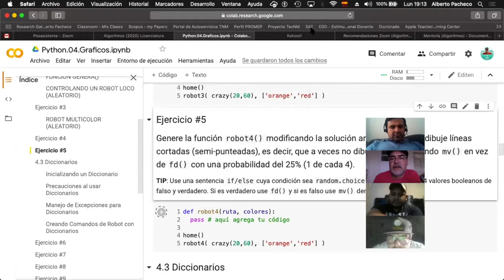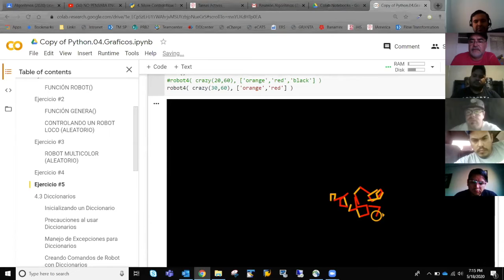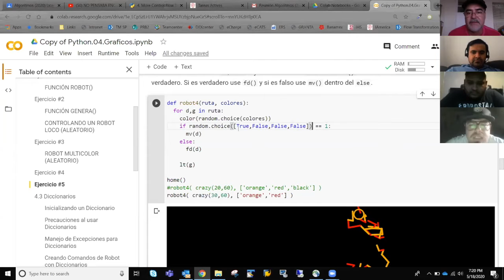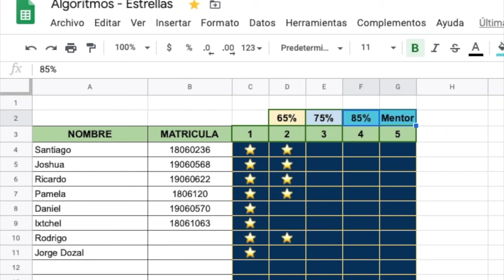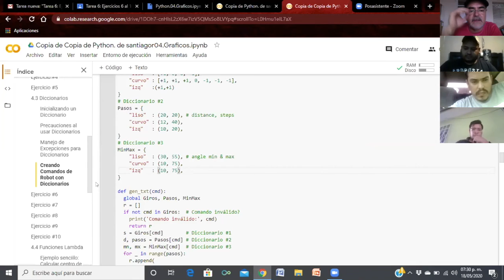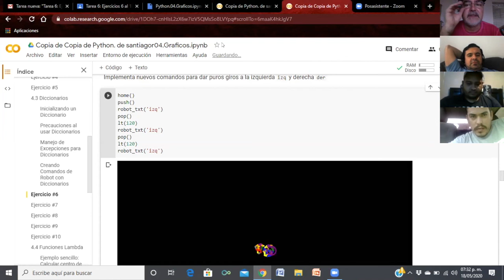Algoritmos en Python - Ejercicios (Episodio #12)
Cirugías para los ejercicios 5 y 6 del Notebook #4 (Diccionarios y Gráficos en Jupyter Python)